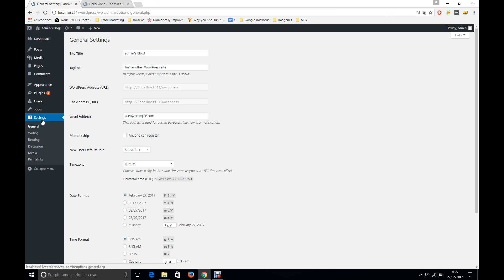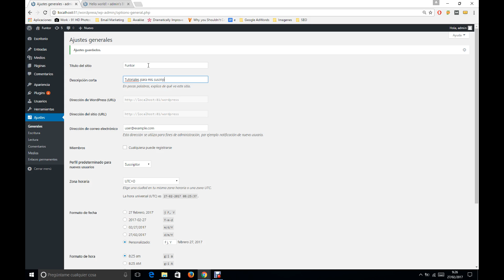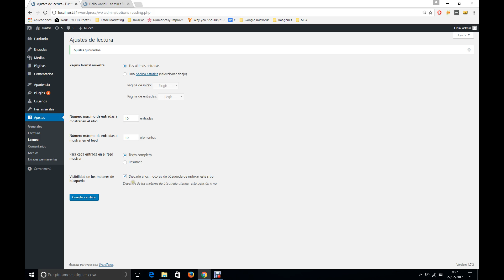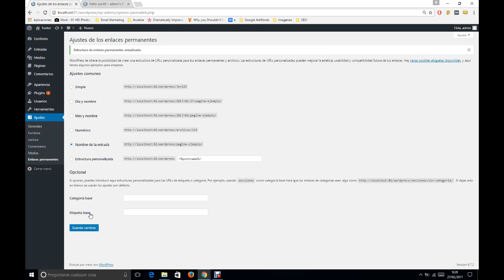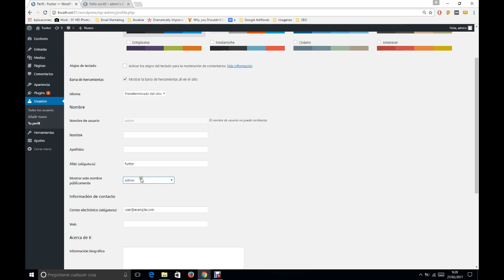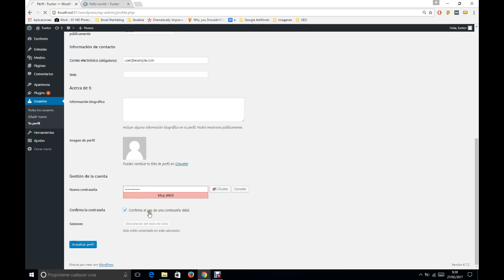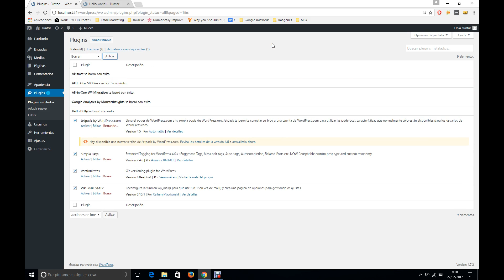🔴 7 Configuraciones Básicas WordPress Recomedadas 2017 | Funtor.com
[7 Configuraciones básicas recomendadas para WordPress. Antes de comenzar a trabajar en tu proyecto te recomiendo tengas en cuenta estas configuraciones básicas.

XXXXXXXXXXXXXXXXXXXXXXXXXXXXXXXXXXXXXXXXXX

Descarga un listado de 105 herramientas de Marketing Online utilizadas por Profesionales

XXXXXXXXXXXXXXXXXXXXXXXXXXXXXXXXXXXXXXXXXX

SÍGUEME

Mi libro de WordPress en Amazon

XXXXXXXXXXXXXXXXXXXXXXXXXXXXXXXXXXXXXXXXXX

XXXXXXXXXXXXXXXXXXXXXXXXXXXXXXXXXXXXXXXXXX

BÚSQUEDAS RELACIONADAS:

configuraciones yoast wordpress seo
configuraciones basicas wordpress
configuraciones basicas wordpress
configuraciones basicas wordpress
entrar a configuracion wordpress
configuracion wordpress base de datos
configuraciones basicas wordpress
configuracion blog wordpress
configuracion basica wordpress
configuracion wordpress seo by yoast
configuracion correo wordpress
configuracion comentarios wordpress
configuracion de wordpress
configuracion de wordpress en ubuntu
configuracion dominio wordpress
configuracion de wordpress
configuracion ftp wordpress
configuracion .htaccess wordpress
configuracion inicial wordpress
configuracion idioma wordpress
configuracion jetpack wordpress
configuracion wordpress localhost
configuracion privacidad wordpress
configuracion smtp wordpress
configuracion tema wordpress
configuracion yoast wordpress seo
instalacion y configuracion wordpress